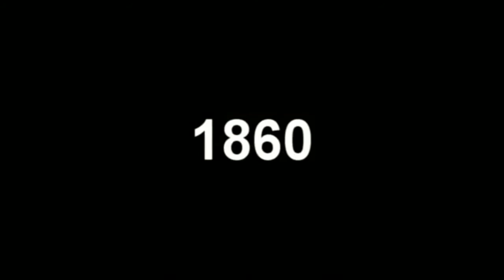Un poco de historia